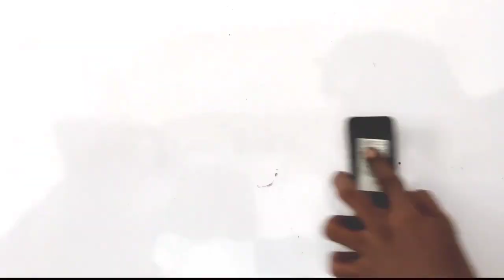I Shared My Realistic Goals For 2022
I shared my 2022 realistic goals